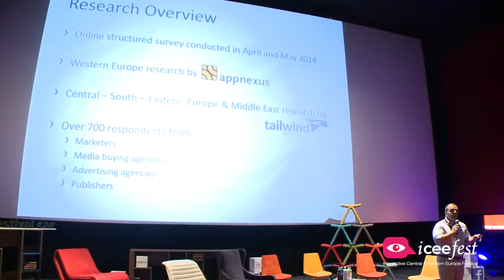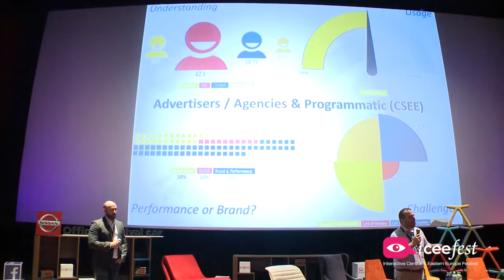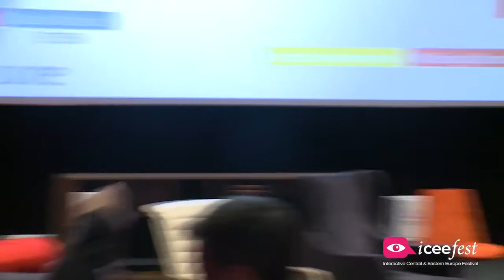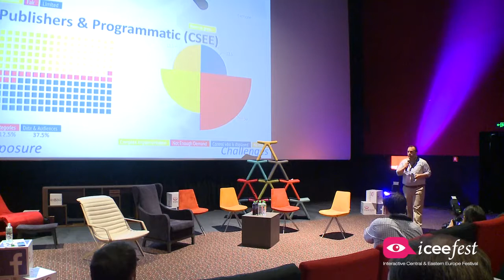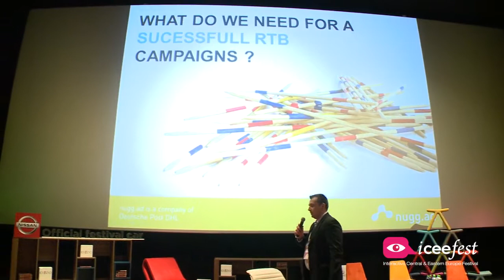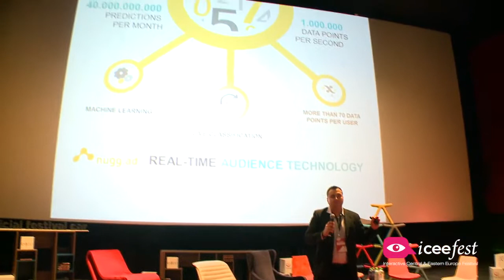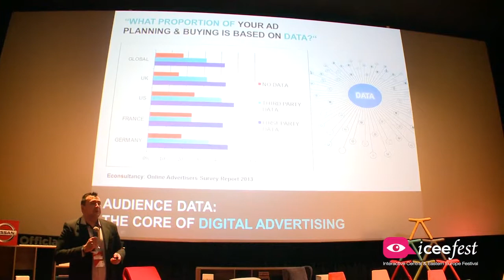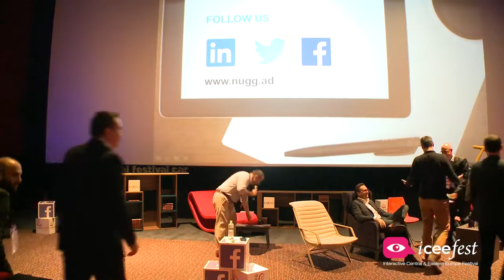The Programmatic Revolution: how RTB will change the way we buy & sell digital ads forever